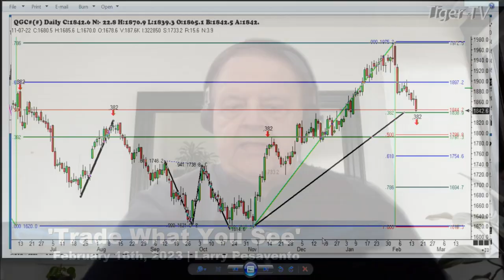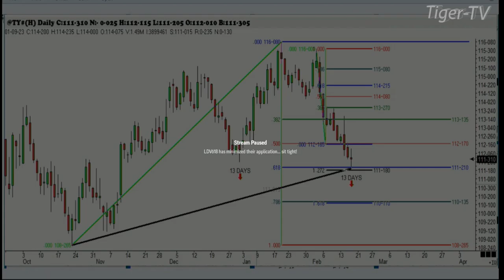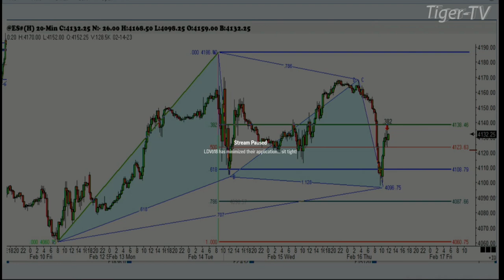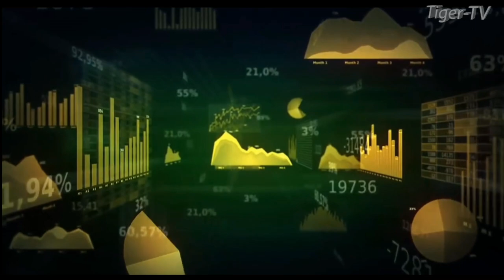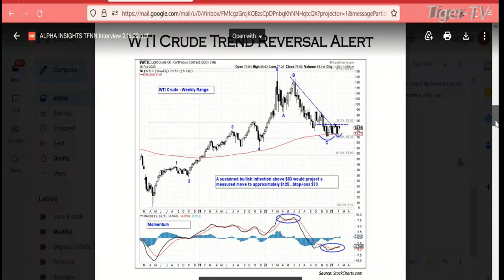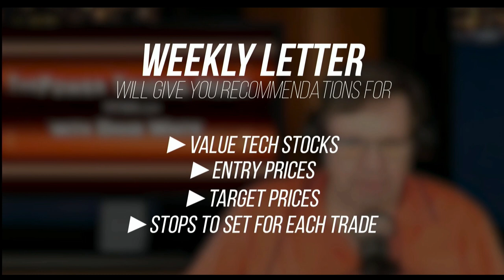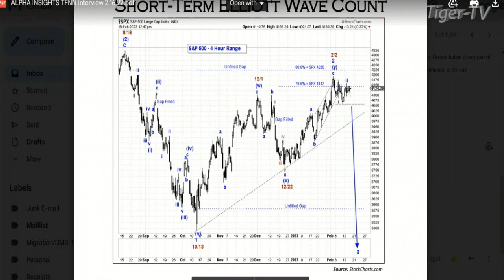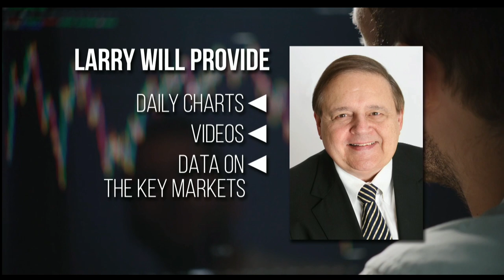February 16th, Trade What You See with Larry Pesavento on TFNN - 2023